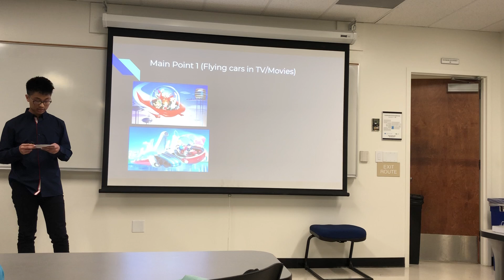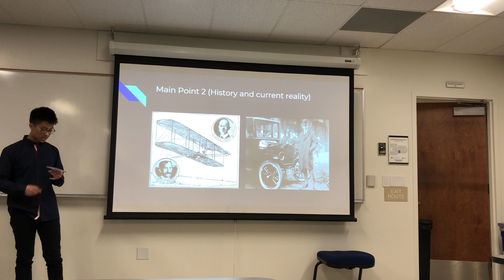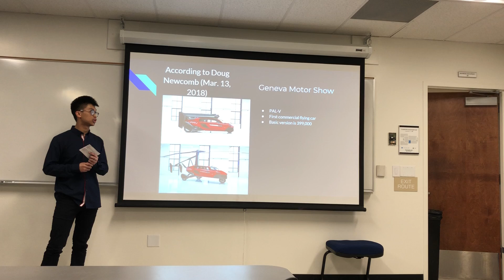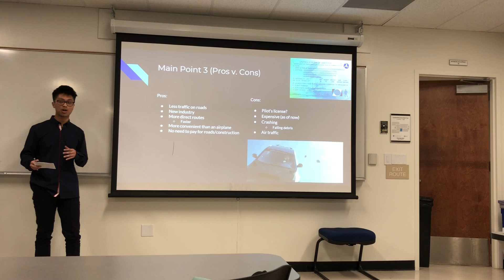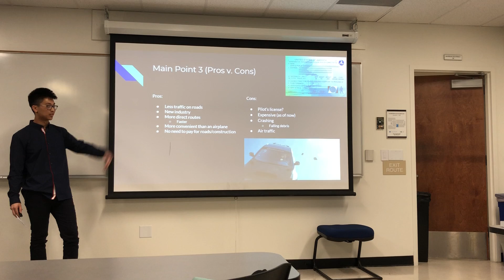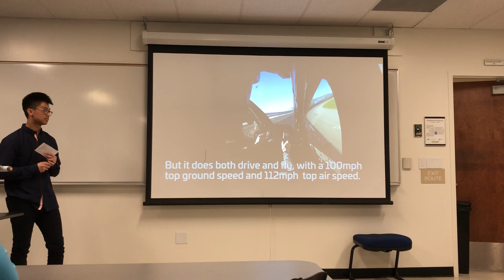Josh Low - Informative Speech - HCOM 100-61